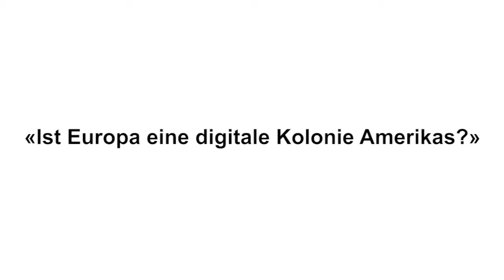Konstantin von Notz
Video-Statement von Konstantin von Notz zum Thema Digitaler Kolonialismus beim NZZ-Podium Berlin am 30. September 2015.